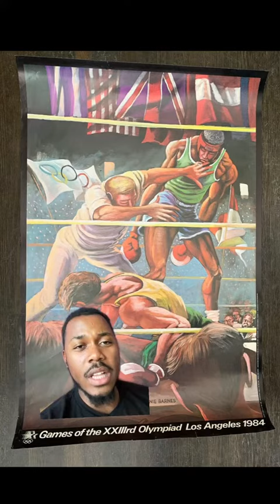Eddie Murphy has probably one of the most important pieces of art in the modern era!!